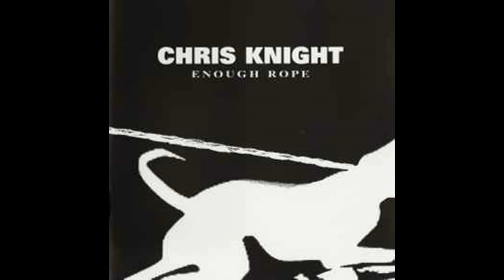Maria by Chris Knight